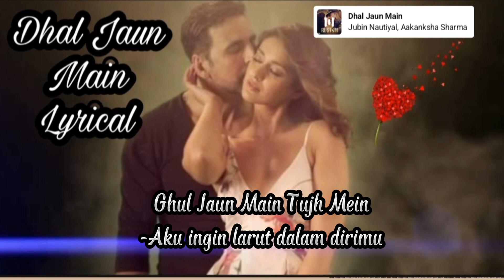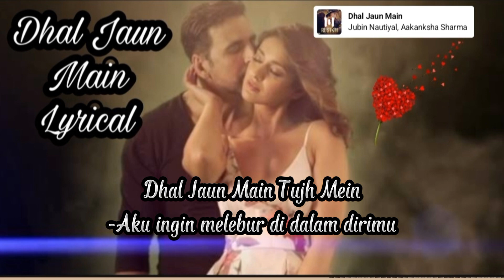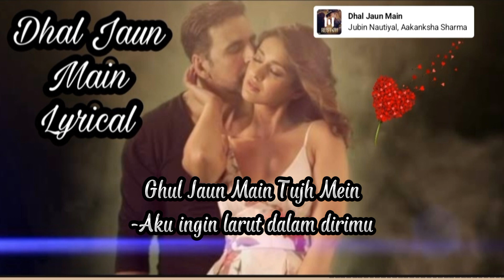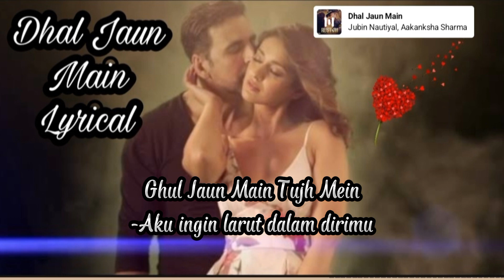Dhal Jaun Main Song | Rustom | Akshay Kumar & Ileana D'cruz. Jeet Gannguli | Aakanksha Sharma#song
Dhal Jaun Main Lyrics | Rustom | Arijit Singh ,Aakanksha Sharma | Akshay Kumar & Ilena D'cruz.

Song : Dhal Jaun Main
Singer : Arijit Singh,Aakanksha Sharma
Album : Rustom